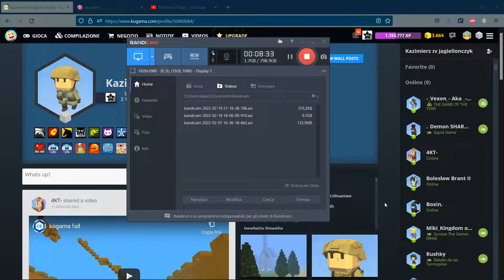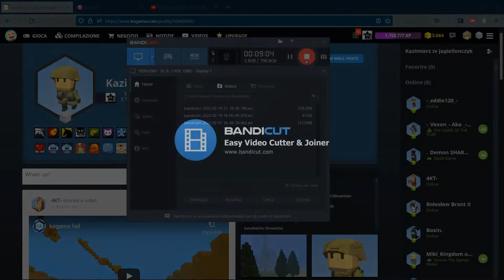KoGaMa | spanish battle; "roma", "IR" using PvP hacks